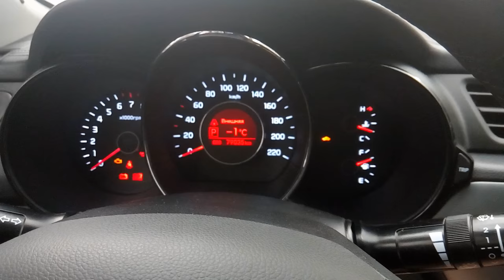Почему не заводится KIA RIO или Смерть АКБ ROCKET.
Вот так выглядит смерть АКБ.
Такие АКБ ставят почти на все Корейские авто.
Срок жизни  3 года.

Стартерные аккумуляторы "Rocket" производятся на заводе «Global Battery», который был основан в 1952 году как исследовательский и производственный центр по изготовлению кислотных аккумуляторных батарей.